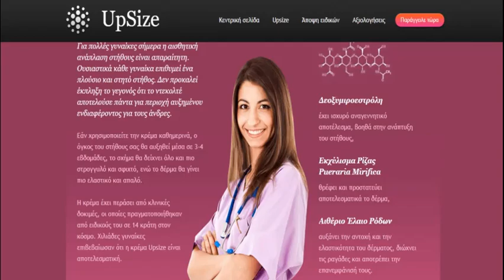ΑΠΟΚΑΛΥΦΘΗΚΕ Η ΓΡΗΓΟΡΟΤΕΡΗ ΕΠΑΝΑΣΤΑΤΙΚΗ ΚΡΕΜΑ ΓΙΑ ΑΥΞΗΣΗ ΤΟΥ ΣΤΗΘΟΥΣ!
Μια νέα κοπέλα, η Αλεξία, 26 ετών, χρησιμοποίησε ένα εντελώς νέο συμπλήρωμα, ώστε να δώσει νέο σχήμα στο στήθος της μέσα σε 3 εβδομάδες. Κάναμε μια συνέντευξη μαζί της, όπου μας περιέγραψε αυτή τη διαδικασία με λεπτομέρειες. Η Αλεξία πάτα ήθελε να έχει μεγάλο στήθος και περνούσε όλο τον ελεύθερο χρόνο της στο γυμναστήριο, κάνοντας ασκήσεις για να το βελτιώσει. Δεν μπορούσε να έχει κάτι καλύτερο από αυτό που βλέπετε στην πρώτη εικόνα.